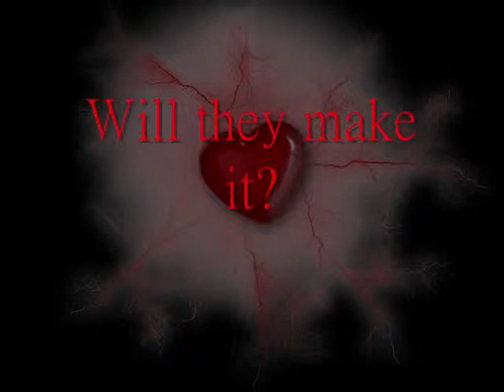Nealight Trailer (A series about love, secrets, Nick, Lea, and life)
Do you think I should make the series or not?
The girl is Lea McCartney. I think she is beautiful so I used her as the girl.
I think they are kind of cute together. But Anyway please comment saying if I should make the series!
I just want to warn you that I have started the first episode!! It's not gonna be that great because I have limited sources.
So, I promise, over the episodes.. They will get better so Please give them a chance